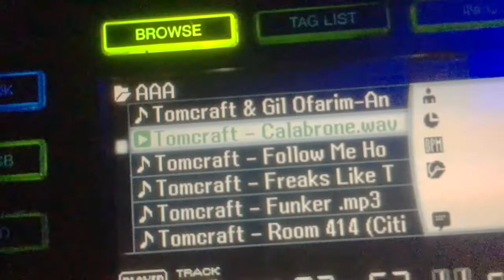Test of my new release...